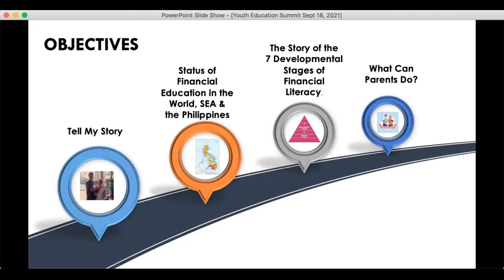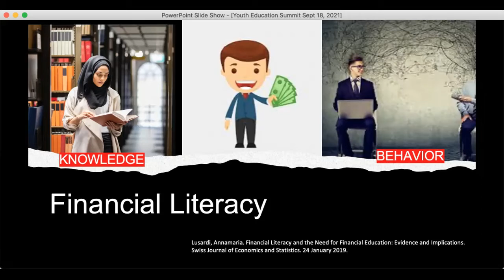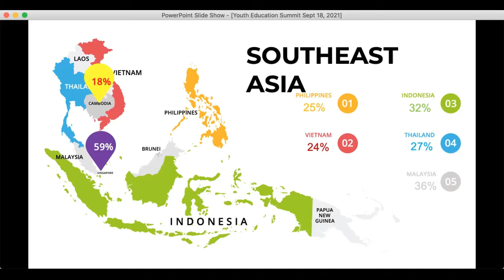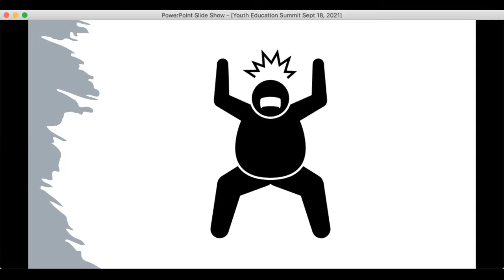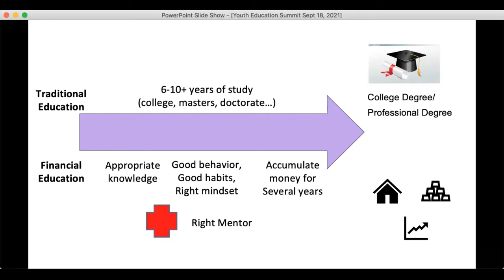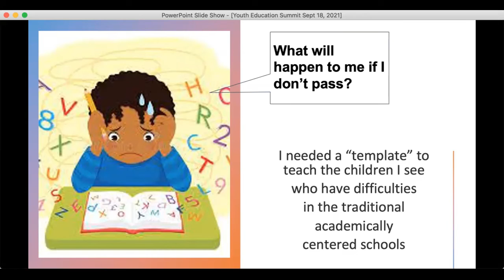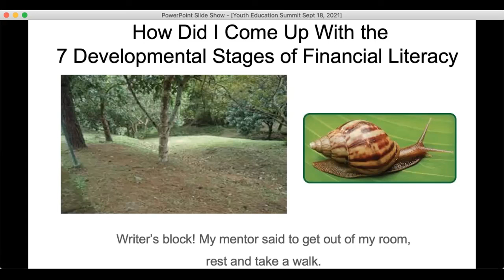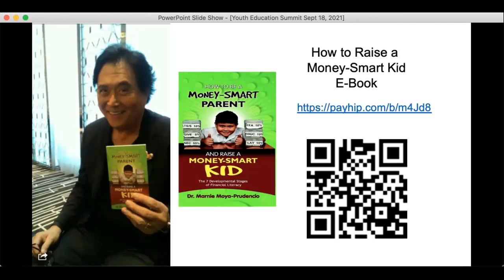Raising Money-Smart Kids & Teens & Prepare them for the New Economy in 7 Steps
I was invited to talk about financial literacy to kids & teens during the Youth Education Summit in Sept 18, 2021. The world has changed.  It is very important to teach financial education at a young age so that they are well prepared to face the new economy.  Teaching financial literacy to kids and teens should be based on child development principles.

What you will learn in this video are as follows:

0:36  Objectives of the Talk
1:00  My credentials
1:23  Financial literacy as my advocacy
1:37  My story
1:58  How I started my financial literacy journey
4:10  What is financial literacy?
4:30  Financial Literacy in the world
5:00 Financial Literacy in South East Asia
6:20 Financial illiteracy is passed on from one generation to the next
8:03 Millenials wished they learned about financial literacy early in life
8:45 Financial technology
9:10 Financial Literacy in Teens
10:05 Financial education can be incorporated early in life
10:50 My son's financial education journey for the past 10 years
13:09 My experience in teaching financial education to my patients with
           learning difficulties
14:17 Comparing a mind with financial education vs a mind with just
            traditional education exposure
15:00  How I created the 7 Developmental Stages of Financial Literacy
17:50 Financial Literacy E-Book that I created called How to Raise a Money-Smart Kid